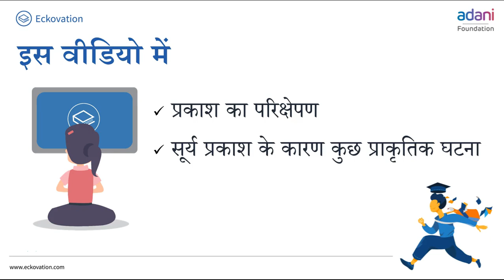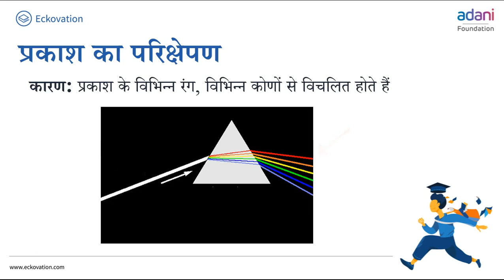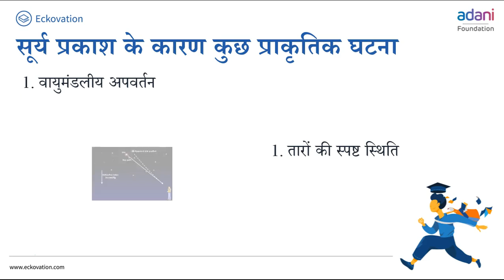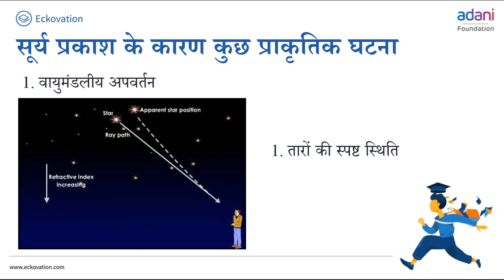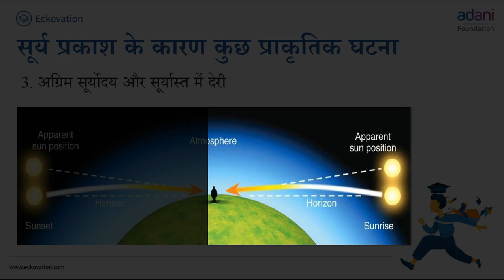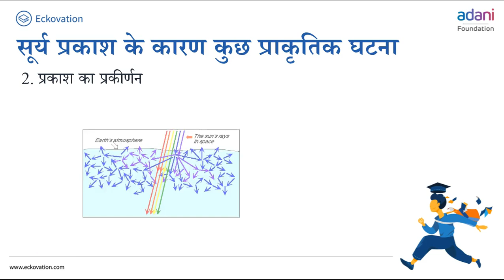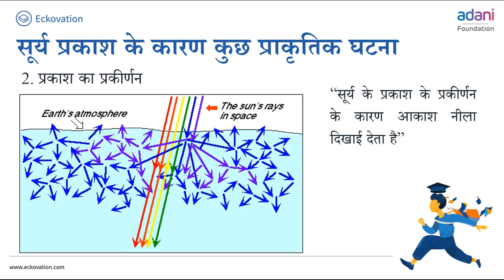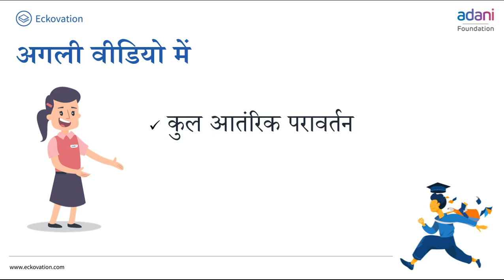किरण प्रकाशिकी एवं प्रकाशिक यंत्र Part 8 | Class 12 | Physics |Hindi Medium